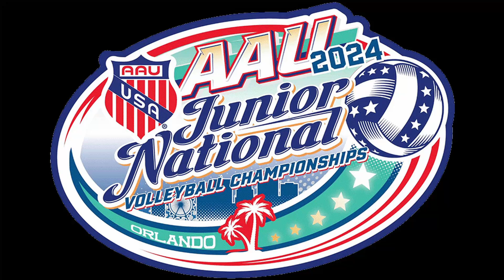2024 AAU Boys - Atlanta Extreme 18 Carter vs SVA 18 1 Boys (M1S3)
2024 AAU Boys National Championship - Orlando FL

30 Jun 2024 to 03 July 2024